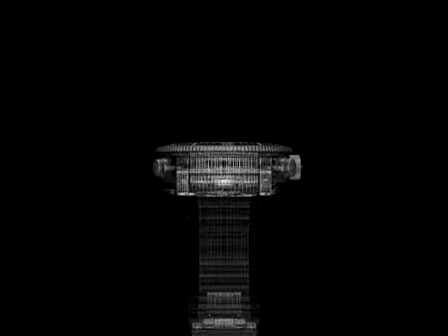3D Animation Demo 3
With dozens of talented 3D artists. XTAsea 3D provides every day high quality 3D modelings worldwide.